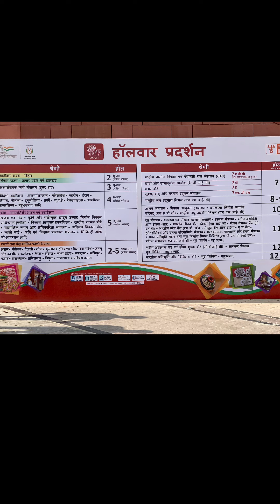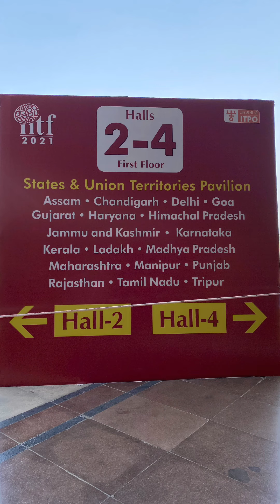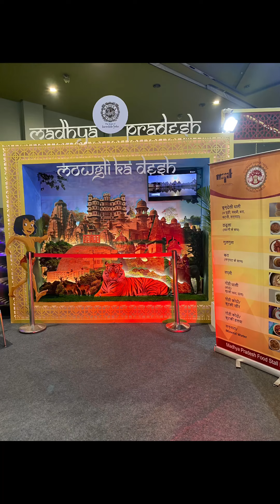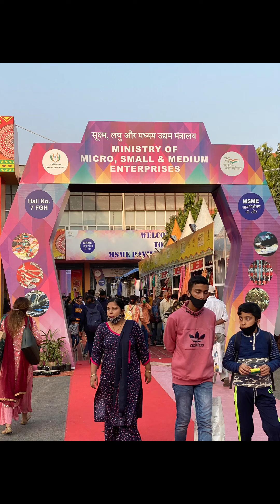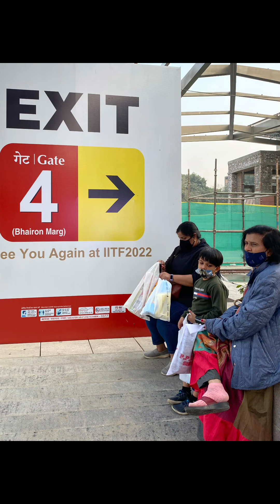Indian international trade fare 2021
Trade fares